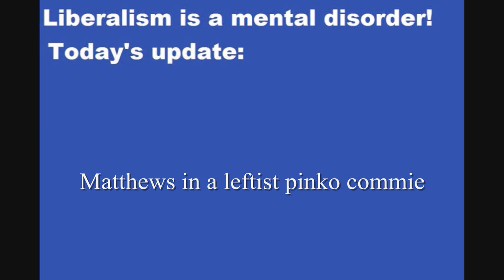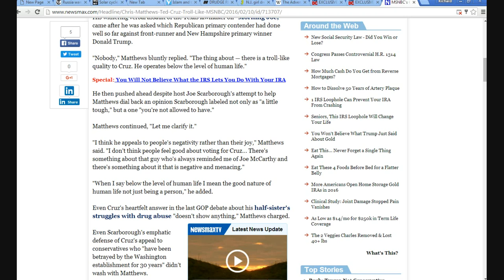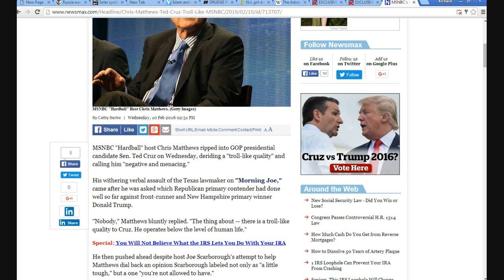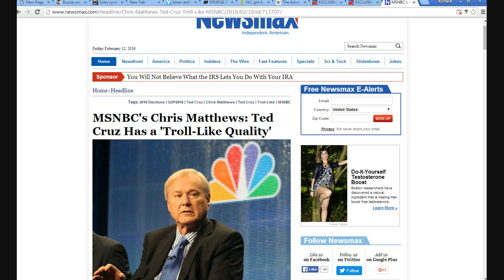Chris Matthews calls Ted Cruz a 'Subhuman Troll'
Matthews made the comment on a show called "Morning Joe". He said that Cruz had troll-like qualities and operated on a subhuman level. Liberalism is a mental disorder!